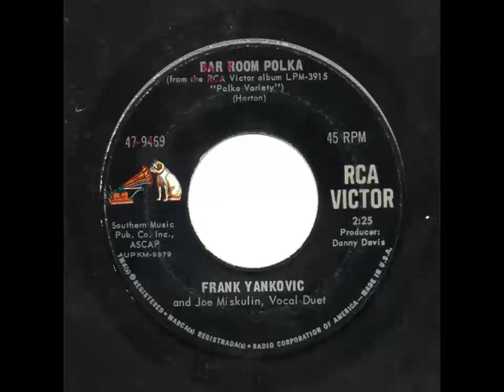BAR ROOM POLKA ~ FRANKIE YANKOVIC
From the original 1968 RCA Victor "45"
Digitally transferred using professional sound equipment